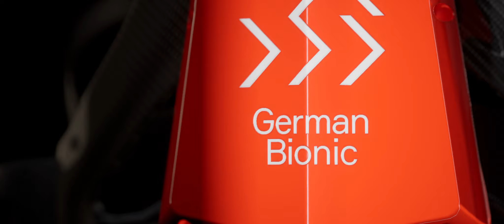OMreel 2020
Wie schnell die Zeit vergeht...
Schon wieder ist ein Jahr vorbei und bei uns ist wieder viel passiert!
Es ist wieder Zeit für ein OMreel!
Autos, Blockbuster, XR, beeindruckende UnrealRenderings, atemberaubende Drohnen-Aufnahmen und mehr, DAS ist OMStudios!